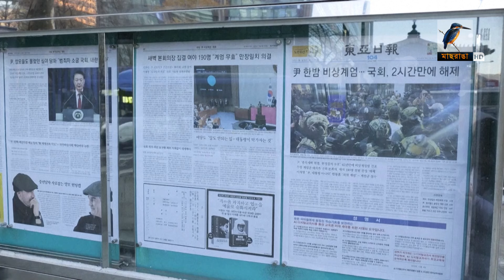হঠাৎ দক্ষিণ কোরিয়ায় সামরিক আইন জারি কেন? | Maasranga News